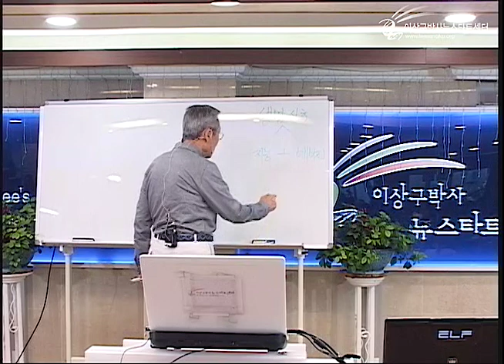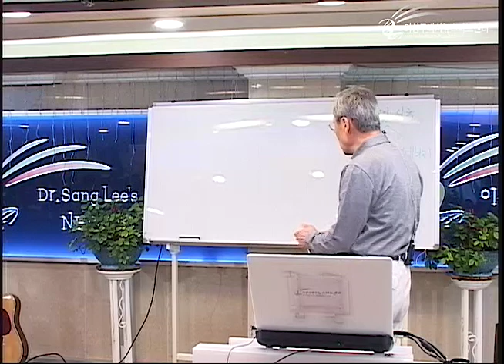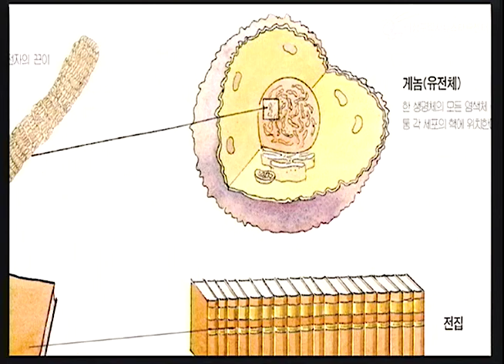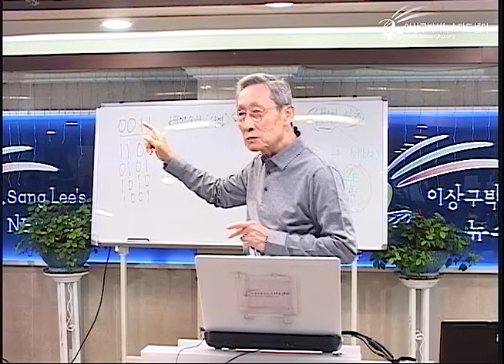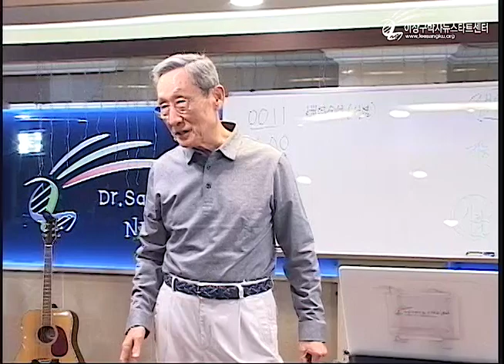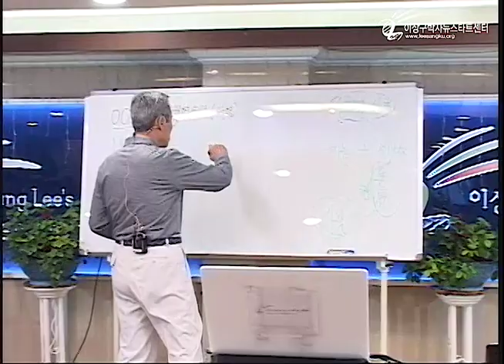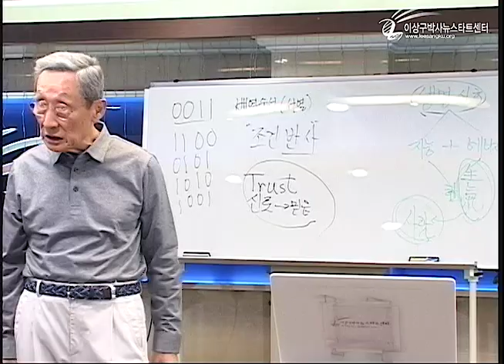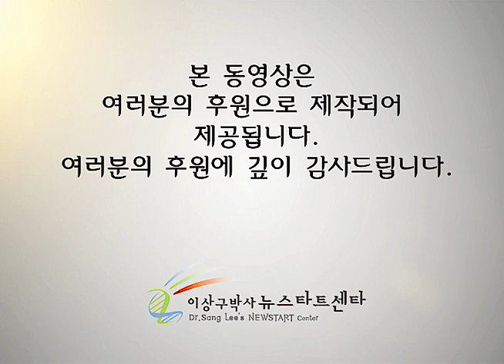R221 04 유전자는 뜻에 반응한다